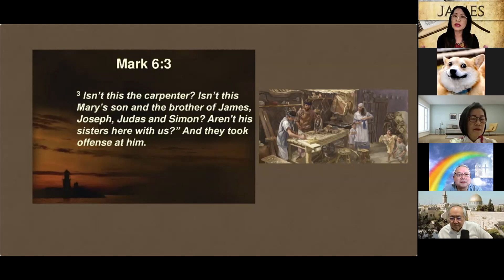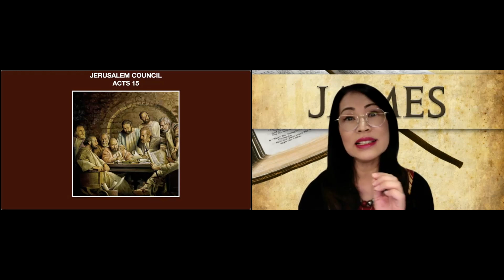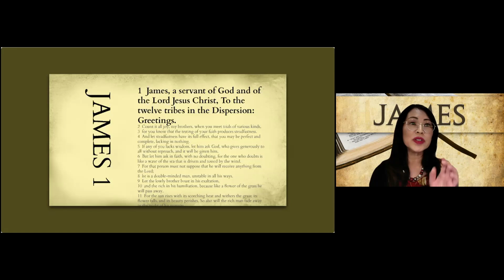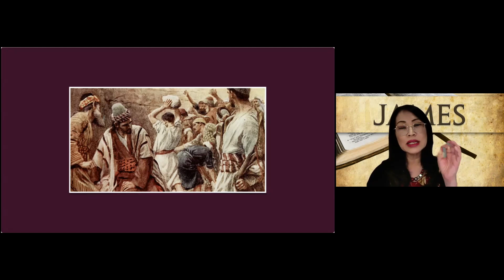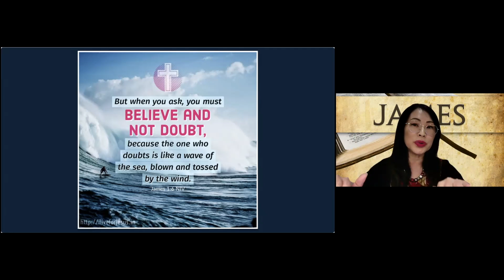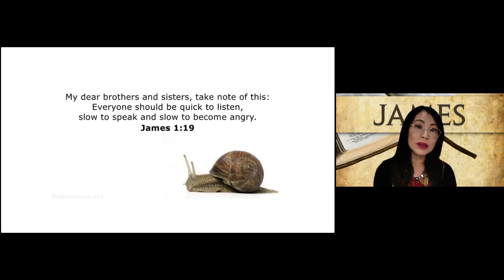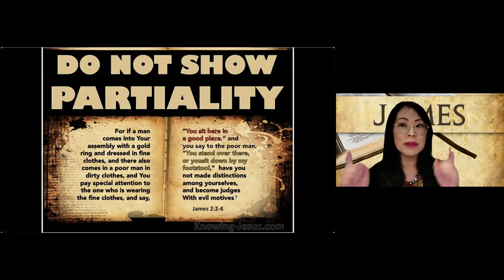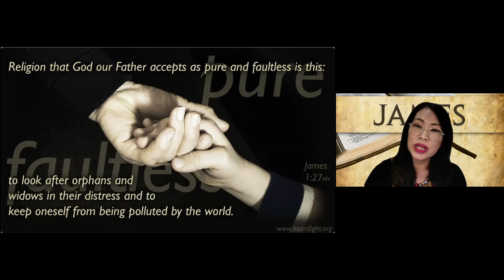James Chapter 1 - 2 , The letter of James with Lim Mei Huey, MCM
Introduction to the letter of James, the half brother of Jesus. Direct advice and challenge to Jewish Converts on the practical aspects of being a Christian.